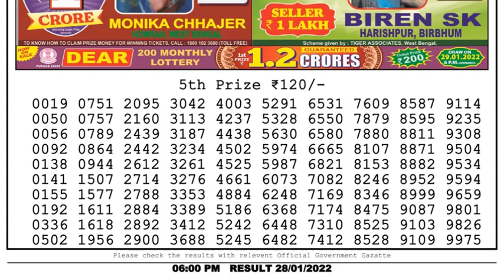Lottery Sambad Result 6pm 28.01.22 Nagaland State Lottery Result